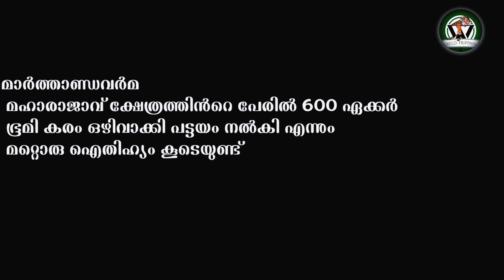Burger island view point കണ്ടിട്ടുണ്ടോ ഒരു കിടിലൻ trekking spot സഞ്ചാരികളെ കാത്തിരിക്കുന്നു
സാഹസിക യാത്രകള് ഇഷ്ടപ്പെടുന്നവര് നമ്മുടെ നാട്ടിൽ നിരവധിയുണ്ട്. കാടും കോടമഞ്ഞും ട്രക്കിംഗുമെല്ലാം തേടി കാടുകയറുന്നവർ
സാഹസിക യാത്രകള് എന്നും അവിസ്മരണീയ അനുഭവങ്ങളാണ് സമ്മാനിക്കുക. അത്തരത്തിൽ മറക്കാനാകാത്ത കാഴ്ചകളൊരുക്കി സഞ്ചാരികളെ കാത്തിരിക്കുന്ന ഒരിടം തിരുവനന്തപുരത്തുണ്ട്.

ആരാലും ശ്രദ്ധിക്കപ്പെടാത്ത, കയറി ചെല്ലാൻ അത്ര എളുപ്പമല്ലാത്ത ഒരിടമാണ്
നഗരത്തിരക്കുകളില് നിന്നും മാറി അല്പ്പസമയം ശാന്തമായി ചിലവഴിക്കാനും കാടിന്റെ തണുപ്പും കാട്ടുജീവികളുടെ പരസ്പരമുള്ള
കുശലാന്വേഷണങ്ങളുമെല്ലാം ഇഷ്ടമുള്ളവര്ക്ക് ഇവിടേക്ക് വരാം.

ഒരു ദിവസത്തെ യാത്രക്ക് പറ്റിയ ഇടമാണ് ഇവിടം. യാത്രക്ക് പ്രത്യേക പാസോ ടിക്കറ്റോ ഒന്നും വേണ്ട, തികച്ചും സൗജന്യമായി മല കയറാം.
അതിമനോഹരമായ അനുഭവമാണ് കാളിമല ട്രെക്കിംഗ്. ഏറ്റവും മുകളിൽ നിന്നും നോക്കിയാൽ ദൂരെയായി ചിറ്റാർ തടാകത്തിന്റെ വശ്യമായ കാഴ്ച്ച കാണാം. ചുറ്റും കോടമഞ്ഞിൽ പൊതിഞ്ഞ മലനിരകളും പച്ചപ്പും മഴവെള്ളം പോലെ ശുദ്ധമായ വായുവുമെല്ലാം നൽകുന്ന അനുഭൂതി ഏതോ ലോകത്തേക്ക് കൂട്ടിക്കൊണ്ടു പോകുമ്പോൾ, ഹൃദയം നിറഞ്ഞു കവിയുന്നത് നേരിട്ടറിയാം.
പ്രകൃതിയുടെയും വിശ്വാസത്തിൻ്റെയും സമന്വയമാണ്  ഇവിടെ കാണാനാകുക.
സമുദ്രനിരപ്പിൽ നിന്നും 3500 അടിയിൽ അധികം ഉയരത്തിൽ മലമുകളിൽ സ്ത്രീകൾ പൊങ്കാല അർപ്പിക്കുന്ന ഏക ഭഗവതി സ്ഥാനമാണ്

ചൊവ്വ,വെള്ളി,ഞായർ, നവരാത്രി വിജയദശമി ദിവസങ്ങളിൽ രാവിലെ പൂജ ഉണ്ടായിരിക്കുക

Root
Trivandrum - amboori Or vellarada - koottappu - pathukani- forest office opposite road - kalimala entrance